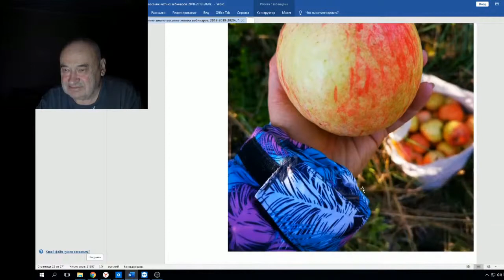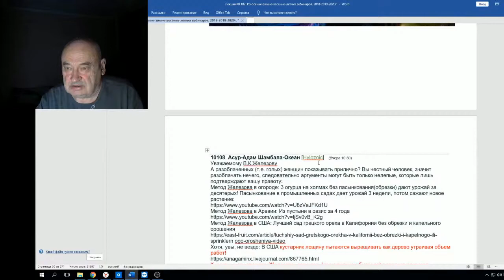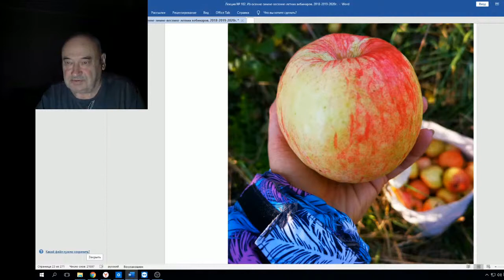В Железов Мы хотим всем рекордам